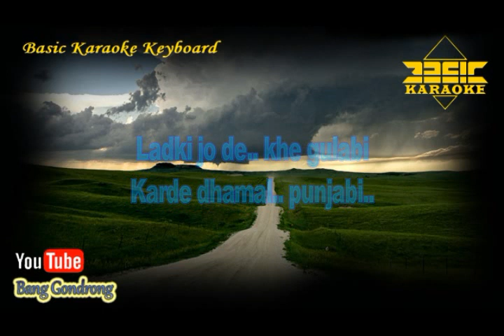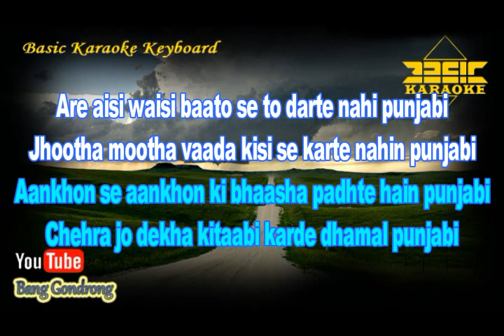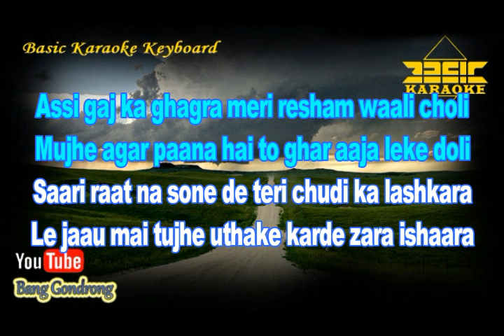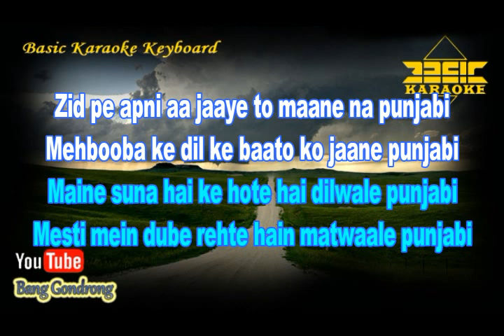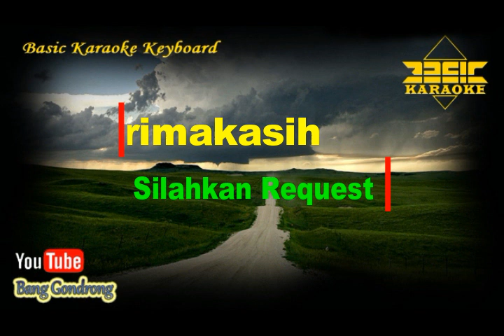No.1 Punjabi OST Chori Chori Chupke Chupke (Karaoke/Lyrics/No Vocal) | Version BKK_KN7000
~ This Version is not the Original Version, and is not performed by song No.1 Punjabi Ost Chori Chori Chupke Chupke

Content Lisensi :
TSeries Publishing,
LatinAutorPerf, and
UMPG Publishing